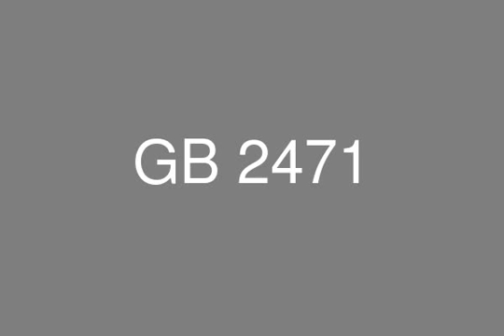شاليه للبيع بقريه ماونتن فيو الساحل الشمالي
عقارات مصر , الساحل الشمالي

شاليه للبيع بقريه موانتن فيو , الساحل الشمالي , 111 متر + 162 متر حديقه , دور ارضى , 3 غرفه نوم , 2 حمام , تشطيب سوبر لوكس , استلام فوري.